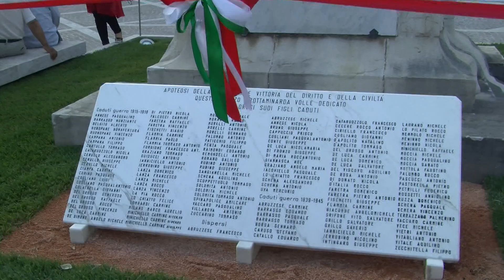Grotta, De Luca a spasso per il nuovo corso: ''L'Alta Capacità non si tocca''